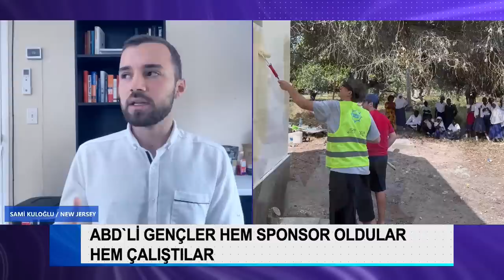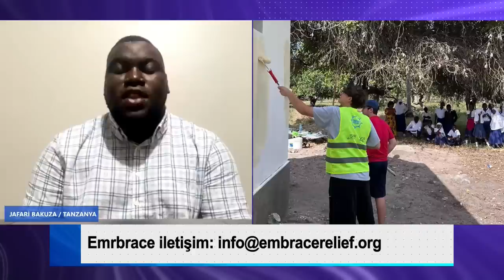BU GENÇLER İŞİ BİLİYOR - KEMAL GÜLEN İLE GÜN BUGÜN - YENİ BÖLÜM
Hizmet Hareketi 30 yılı aşkın insanın olduğu her yere ulaşmaya ve insanlığın evrensel değerlerini ulaştırmaya çalıştı. Bu bazen okul oldu, bazen su kuyusu, hastane, kurban veya bir kutu şeker oldu. Hep farklı formatlarda projelerle insanlığın hizmetinde bulundu. Zamanın ruhuna göre projeler üretti ve ihtiyaç sahiplerine sundu. Bu günlerde de hizmet gönüllüsü gençler kendilerine yeni bir mecra buldular. ABD New Jersey'de kurulu embracerelief.org gönüllüsü gençler Tanzanya'nın köyleri için bir proje geliştirdiler. Tuvaleti bulunmayan devlet okullarında tuvalet inşaa ediyorlar. Bu güzel projenin detayları Kemal Gülen'in sunduğu Gün Bugün prgramında Raindrops Tv'de.

Bağış için link:  imef.or.tz/renovations/